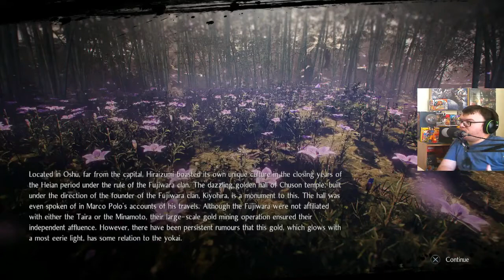Nioh 2 The Tengu's Disciple DLC Soul of the Warrior Monk First Try NG+ No Deaths